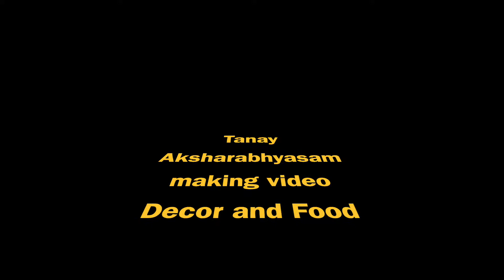Aksharabhyasam decoration and food DIY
Decoration: Backdrop curtain drapes from Amazon; letters and centerpiece Om made by gluing petals made from gift tissue paper on cardstock paper for letters and on cardboard cutout for Om.